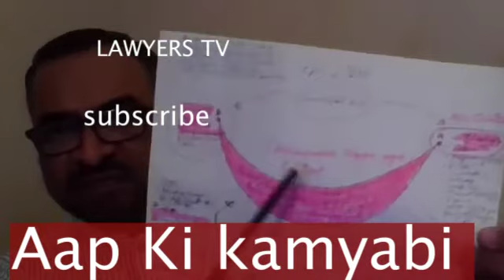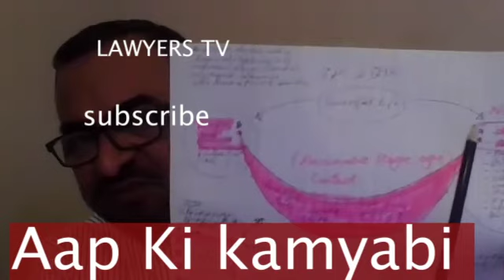Successful life of your children کیاآپ اپنے بچوں کو کامیاب دیکھنا چاہتے ہیں؟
What to do to raised a successful children ماں کے گود میں بچے کی پروریش اور اس کی مستقبل؟ ماں کی صحت بچے کی صحت کے ساتھ ہے ۔ دو سال تک بچے کو ماں کا دودھ ضرور پلایں یہ بچے کی صحت اور بہتر زندگی کے لیے ضروری ہے ۔
5 stages of life. Healthy child
اسلم پرویز